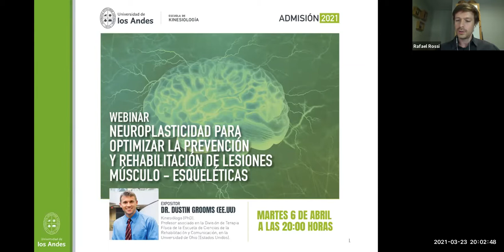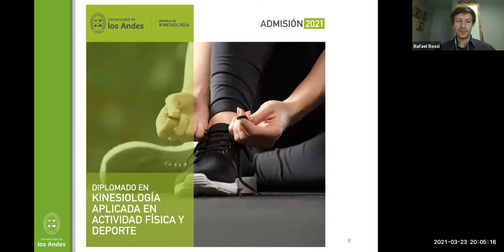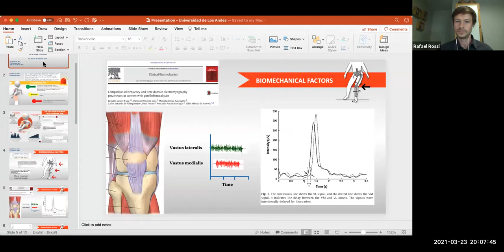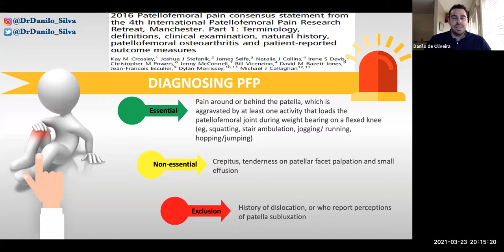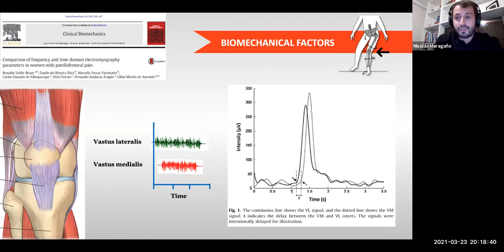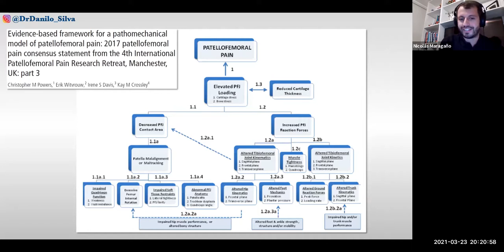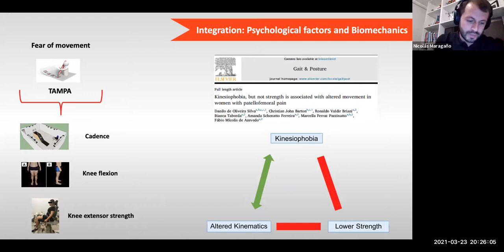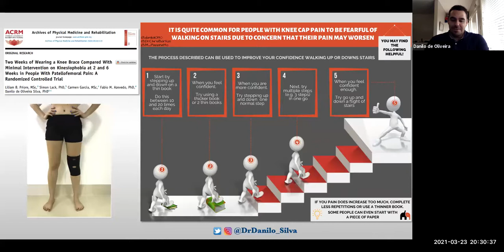Webinar Biomecánica y Psicología en Dolor Patelofemoral: ¿Están relacionadas?